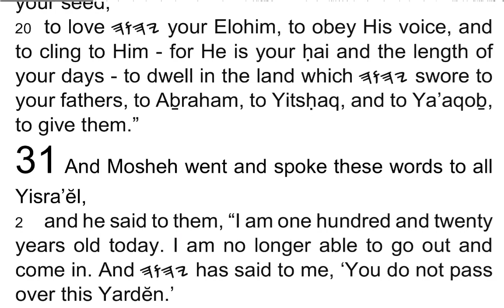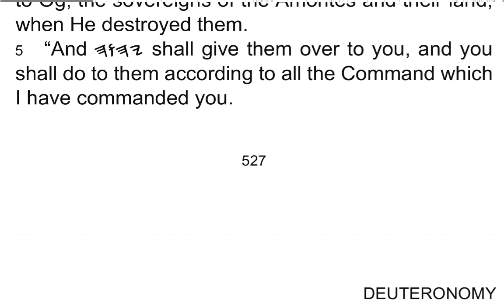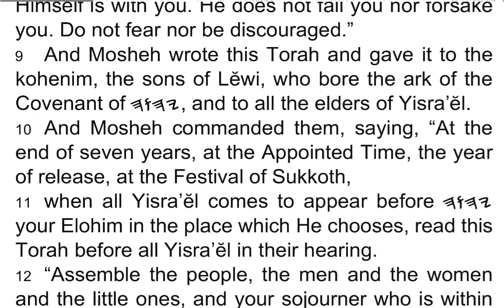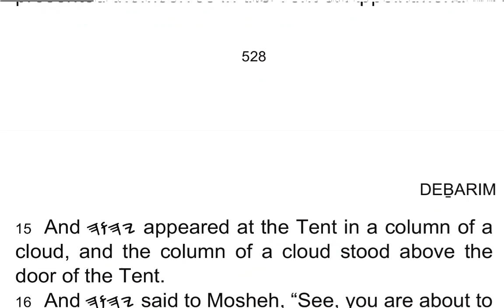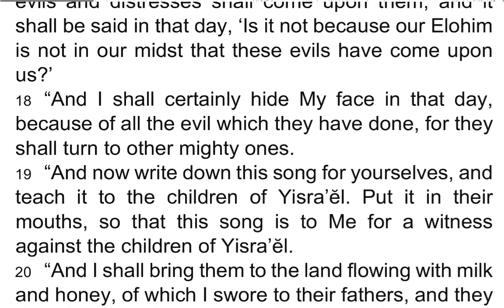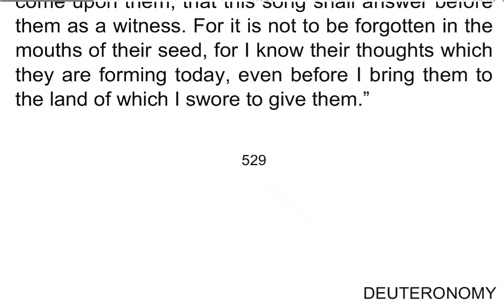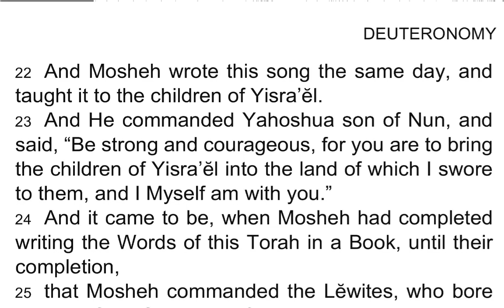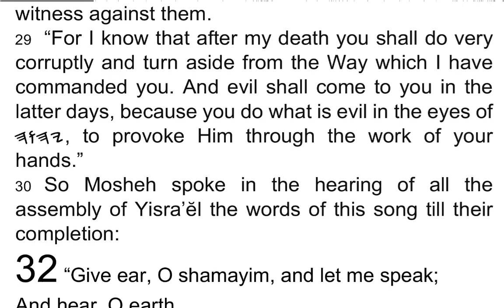DEḆARIM / Deuteronomy 31 - I Read My Scriptures! ❤️ 📖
1 And Mosheh went and spoke these words to all Yisra’ĕl,

2 and he said to them, “I am one hundred and twenty years old today. I am no longer able to go out and come in. And 𐤉𐤄𐤅𐤄 has said to me, ‘You do not pass over this Yardĕn.’

3 “𐤉𐤄𐤅𐤄 your Elohim Himself is passing over before you. He shall destroy these nations from before you and you possess them. Yahoshua himself is passing over before you, as 𐤉𐤄𐤅𐤄 has spoken.

4 “And 𐤉𐤄𐤅𐤄 shall do to them as He did to Siḥon and to Oḡ, the sovereigns of the Amorites and their land, when He destroyed them.

5 “And 𐤉𐤄𐤅𐤄 shall give them over to you, and you shall do to them according to all the Command which I have commanded you.

6 “Be strong and courageous, do not fear nor be afraid of them. For it is 𐤉𐤄𐤅𐤄 your Elohim who is going with you. He does not fail you nor forsake you.”

7 And Mosheh called Yahoshua and said to him before the eyes of all Yisra’ĕl, “Be strong and courageous, for you are going with this people to the land which 𐤉𐤄𐤅𐤄 has sworn to their fathers to give them, and you are to let them inherit it.

8 “And it is 𐤉𐤄𐤅𐤄 who is going before you, He Himself is with you. He does not fail you nor forsake you. Do not fear nor be discouraged.”

9 And Mosheh wrote this Torah and gave it to the kohenim, the sons of Lĕwi, who bore the ark of the Covenant of 𐤉𐤄𐤅𐤄, and to all the elders of Yisra’ĕl.

10 And Mosheh commanded them, saying, “At the end of seven years, at the Appointed Time, the year of release, at the Festival of Sukkoth,

11 when all Yisra’ĕl comes to appear before 𐤉𐤄𐤅𐤄 your Elohim in the place which He chooses, read this Torah before all Yisra’ĕl in their hearing.

12 “Assemble the people, the men and the women and the little ones, and your sojourner who is within your gates, so that they hear, and so that they learn to revere 𐤉𐤄𐤅𐤄 your Elohim and guard to do all the Words of this Torah.

13 “And their children, who have not known it, should hear and learn to revere 𐤉𐤄𐤅𐤄 your Elohim as long as you live in the land you are passing over the Yardĕn to possess.”

14 And 𐤉𐤄𐤅𐤄 said to Mosheh, “See, the days have drawn near for you to die. Call Yahoshua, and present yourselves in the Tent of Appointment, so that I command him.” And Mosheh and Yahoshua went and presented themselves in the Tent of Appointment.

15 And 𐤉𐤄𐤅𐤄 appeared at the Tent in a column of a cloud, and the column of a cloud stood above the door of the Tent.

16 And 𐤉𐤄𐤅𐤄 said to Mosheh, “See, you are about to sleep with your fathers. And this people shall rise and whore after the mighty ones of the strangers of the land into the midst of which they shall enter, and forsake Me and break My Covenant which I have made with them.

17 “Then My displeasure shall burn against them in that day, and I shall forsake them and hide My face from them, and they shall be consumed. And many evils and distresses shall come upon them, and it shall be said in that day, ‘Is it not because our Elohim is not in our midst that these evils have come upon us?’

18 “And I shall certainly hide My face in that day, because of all the evil which they have done, for they shall turn to other mighty ones.

19 “And now write down this song for yourselves, and teach it to the children of Yisra’ĕl. Put it in their mouths, so that this song is to Me for a witness against the children of Yisra’ĕl.

20 “And I shall bring them to the land flowing with milk and honey, of which I swore to their fathers, and they shall eat and be satisfied and be fat, then they shall turn to other mighty ones, and they shall serve them, and scorn Me and break My Covenant.

21 “And it shall be, when many evils and distresses come upon them, that this song shall answer before them as a witness. For it is not to be forgotten in the mouths of their seed, for I know their thoughts which they are forming today, even before I bring them to the land of which I swore to give them.”

22 And Mosheh wrote this song the same day, and taught it to the children of Yisra’ĕl.

23 And He commanded Yahoshua son of Nun, and said, “Be strong and courageous, for you are to bring the children of Yisra’ĕl into the land of which I swore to them, and I Myself am with you.”

24 And it came to be, when Mosheh had completed writing the Words of this Torah in a Book, until their completion,

25 that Mosheh commanded the Lĕwites, who bore the ark of the Covenant of 𐤉𐤄𐤅𐤄, saying,

26 “Take this Book of the Torah, and you shall place it beside the ark of the Covenant of 𐤉𐤄𐤅𐤄 your Elohim, and it shall be there as a witness against you,

27 for I myself know your rebellion and your stiff neck. See, while I am still alive with you today, you have been rebellious against 𐤉𐤄𐤅𐤄, then how much more after my death?

28 “Assemble unto me all the elders of your tribes, and your officers, so that I speak these words in their hearing and call the shamayim and the earth to witness against them.